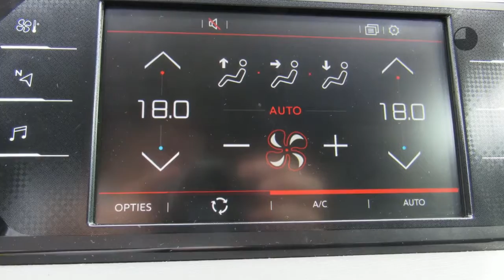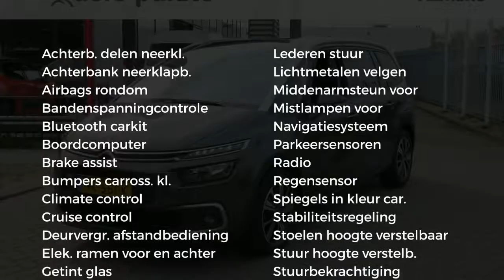Citroën Grand C4 Picasso 120pk 7Pers BUSINESS Navi Clima